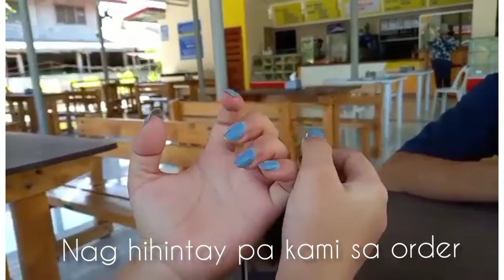HALO-HALO SA TAG-INIT AT BATCHOY YUMMY IN BABES | IMELDA IMPAS